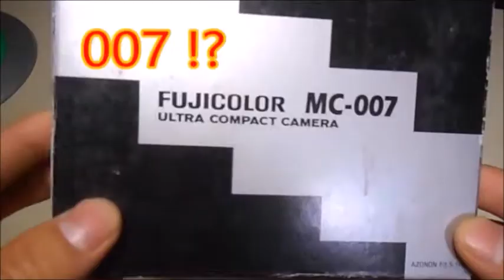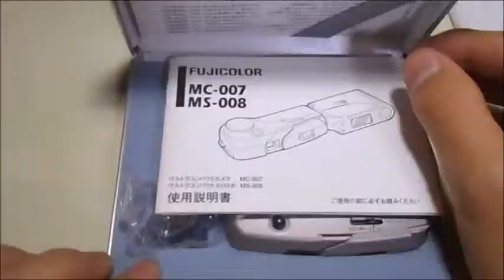スパイ用のカメラ！？その実態とは！！（FIJICOLOR MC-007)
開発者の方は一体何を考えてこれを作ったのだろうか。

撮影場所は、倉庫となっています。
自宅ではありません。ご了承ください。
ヘルメットと、サングラスは個人的な理由で着用しております。
そこもご了承ください。

リベラ・メ
この歌が流れるとき（複数回使用）
ヴァンパイアの目覚め
モーニングコーヒー・ラグ

撮影機材　ニコン　クールピックス　Ｓ3600
　　　　　　　三脚　　SLIK　F153